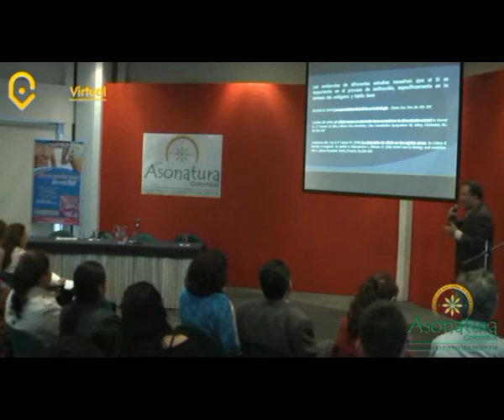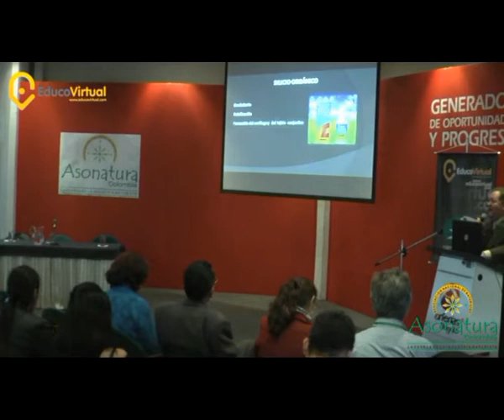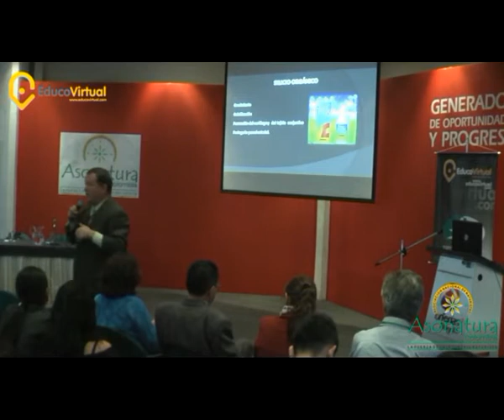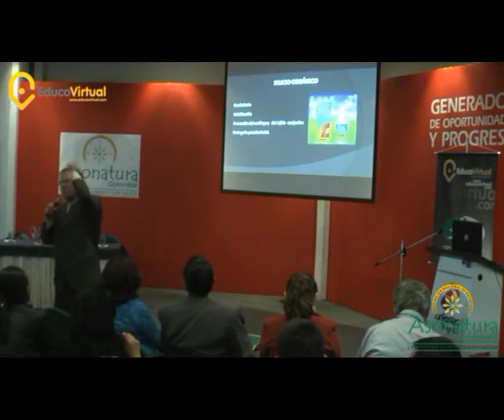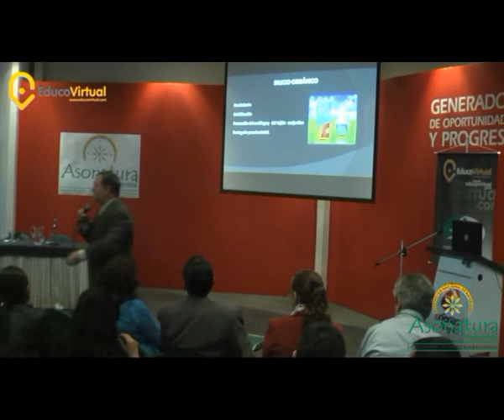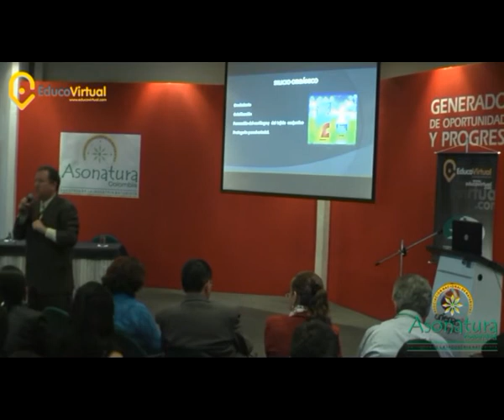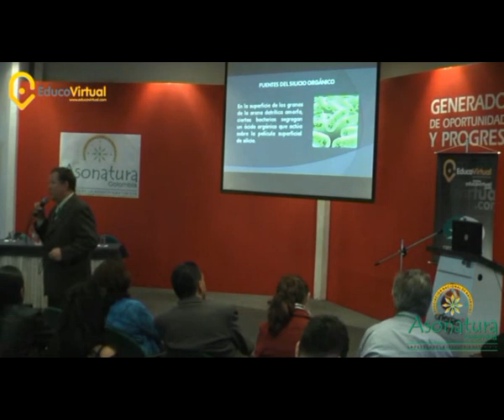Plasma rico en factores de crecimiento Parte I - Silicio Orgnico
Vídeo conferencia del Dr Jose Fernando Garcia Jaramillo. Odontologo Neurofocal - Especialista en medicina Biologica - Master en Fiteterapia. Plasma rico en factores de crecimiento,  durante el evento II congreso internacional de medicina integrativa. Bogota Colombia